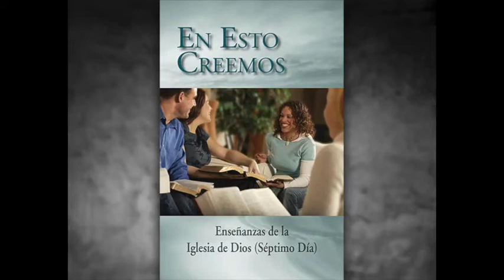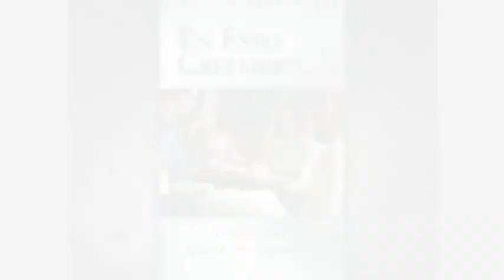Celebración de los Días Extrabíblicos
Ante tanta celebración y tradiciones, ¿cuál es el criterio bíblico para saber cuáles son convenientes para los cristianos?